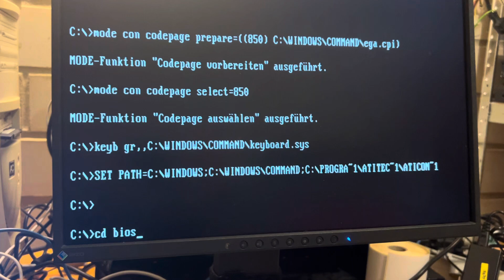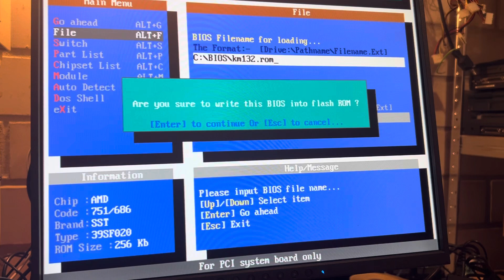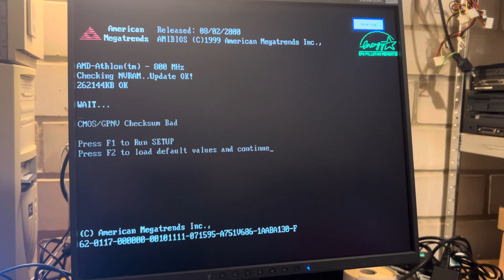BIOS Update on an old ASUS K7M Slot A Mainboard: fastest BIOS flashing procedure ever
A BIOS update was necessary due to showing an unknown CPU (BIOS Date 10/01/99; the AMD Athlon 800 Pluto CPU was introduced 01/06/00 and supported with newer BIOS releases) and additionally to the annoying siren alert because the CPU temperature was not detected and switchable to 'ignore' in the hardware monitoring option, the system freezed trying to access it all time.
The BIOS update of 256KB took less than 10 seconds, the fastest flashing procedure in my life ever!
Well, the update was fast & successful, but the annoying siren (coming out of the monitor speaker, much quieter than of the speaker I ripped out because it was so horrific loud) was still there.
After a clean BIOS reset removing the battery I was able to get into the BIOS hardware monitor setup to set the CPU temperature quickly to 'ignore', so the siren was bypassed.
(Reason I found out later: missing external temperature diode on the desired connector on the M/B)
Sorry for the mess. Well, no. It's okay at all. It's a computer basement.